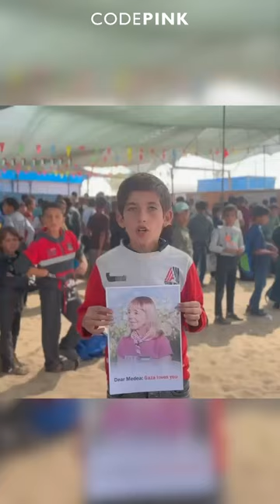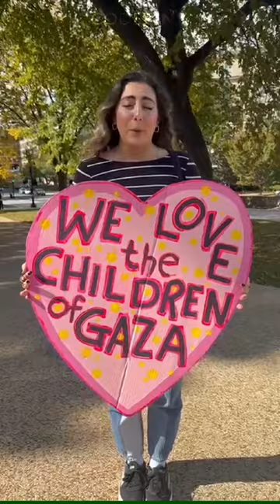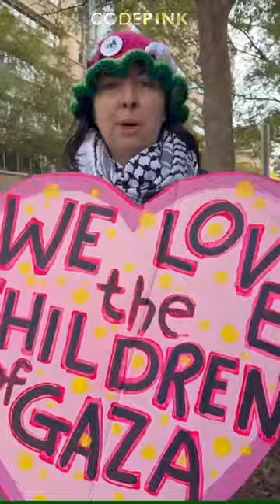From DC to the children of Gaza, with love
To the brave children of Gaza: your courage moves us beyond words. Our hearts are with you, every single day. We see you, we love you, and we are with you. From Washington D.C. with love and unwavering solidarity.

We invite everyone to send a message of love and solidarity to the children of Gaza. Send our videos to us so we can share them. Let’s show the children of Gaza they are not alone.